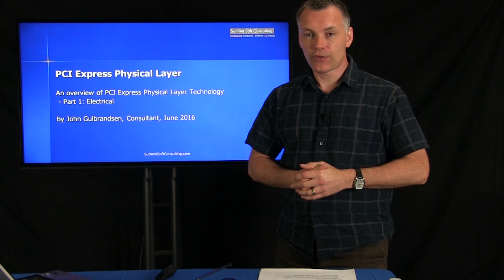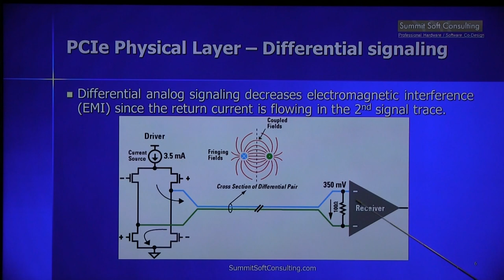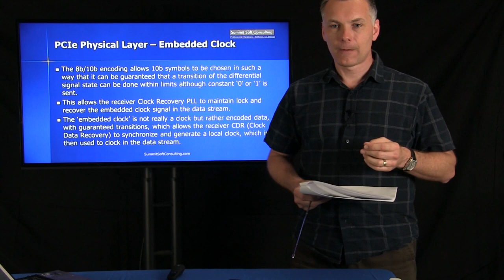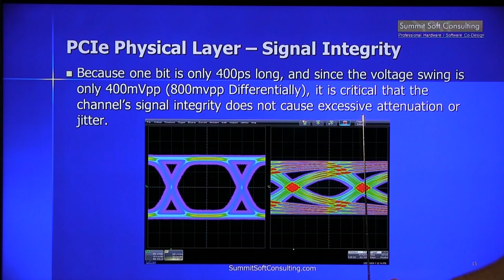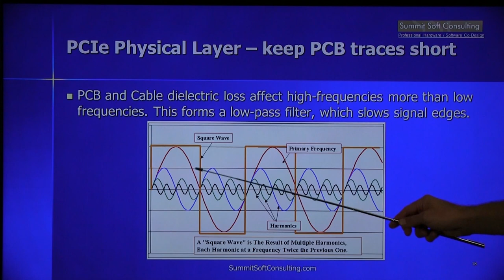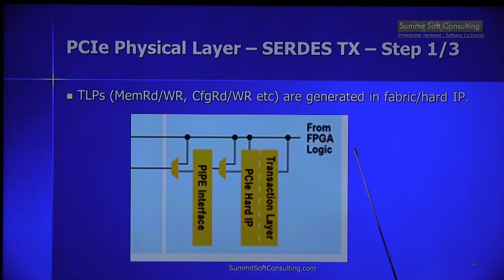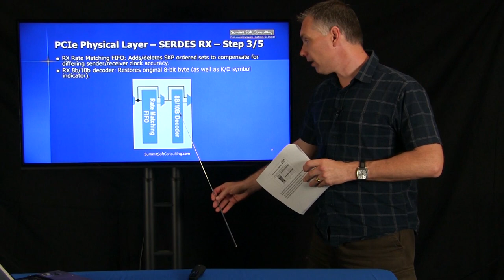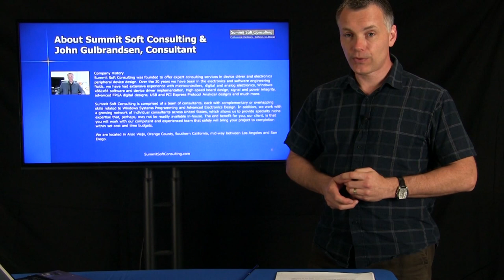PCI Express Physical Layer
An overview of PCI Express Physical Layer Technology
 - Part 1: Electrical

I will in this presentation explain:
The main problems with the legacy PCI bus that prompted the development of the new PCI Express architecture.
An overview of the physical layer (hardware aspects) of the PCI Express bus and how it differs from PCI.
Future presentations will cover higher protocol layers and the associated software features.

 Physical Layer Overview

 PCIe Physical Layer - Slot Connector

 PCIe Physical Layer – links and lanes

 PCIe Physical Layer – Differential signaling

 PCIe Physical Layer – Pre-emphasis

 PCIe Physical Layer – Data Scrambling

 PCIe Physical Layer – 8b/10b Encoding

 PCIe Physical Layer – Embedded Clock

 PCIe Physical Layer – Clock Recovery

 PCIe Physical Layer – Data Striping

 PCIe Physical Layer - Bandwidth

 PCIe Physical Layer – Link Training

 PCIe Physical Layer – Signal Integrity

 PCIe Physical Layer – Keep Channel Impedance 50 ohm (SE) or 100 ohm (Diff.)

 PCIe Physical Layer – keep PCB traces short

 PCIe Physical Layer – Length Matching

 PCIe Physical Layer – SERDES example
 PCIe Physical Layer – SERDES TX – Step 1/3
 PCIe Physical Layer – SERDES TX – Step 2/3
 PCIe Physical Layer – SERDES TX – Step 3/3

 PCIe Physical Layer – SERDES RX – Step 1/5
 PCIe Physical Layer – SERDES RX – Step 2/5
 PCIe Physical Layer – SERDES RX – Step 3/5
 PCIe Physical Layer – SERDES RX – Step 4/5
 PCIe Physical Layer – SERDES RX – Step 5/5

 PCIe Physical Layer – Analog Lab Instruments
 PCIe Physical Layer – Digital Lab Instruments

 PCIe Physical Layer – Books

 About Summit Soft Consulting & John Gulbrandsen, Consultant

Company HistorySummit Soft Consulting was founded to offer expert consulting services in device driver and electronics peripheral device design. Over the 20
years we have been in the electronics and software engineering fields, we have had extensive experience with microcontrollers, digital and analog electronics, Windows x86/x64 software and device driver implementation, high-speed board design, signal and power integrity, advanced FPGA digital designs,
USB and PCI Express Protocol Analyzer designs and much more.

Summit Soft Consulting is comprised of a team of consultants, each with complementary or overlapping skills related to Windows Systems Programming and
Advanced Electronics Design. In addition, we work with a growing network of individual consultants across United States, which allows us to provide specialty
niche expertise that, perhaps, may not be readily available in-house. The end benefit for you, our client, is that you will work with our competent and
experienced team that safely will bring your project to completion within set cost and time budgets. We are located in Aliso Viejo, Orange County, Southern
California, mid-way between Los Angeles and San Diego.